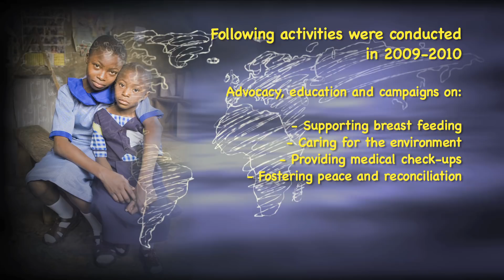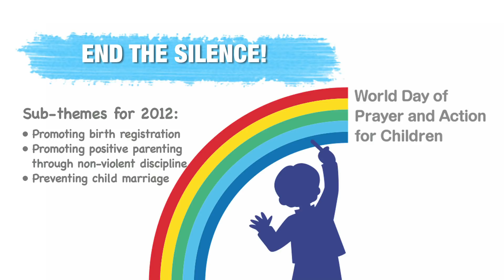World Day of Prayer and Action for Children 2012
The World Day of Prayer and Action for Children is a global movement to mobilize secular and faith-based organizations to work together for the well-being of children. It is held every year in the week of 20 November to coincide with Universal Children's Day and the anniversary of the Convention on the Rights of the Child.

Key among these essential partners are religious communities, which embrace five billion of the world's people and whose broad reach and inspirational power can significantly further both the global goals and individual countries efforts on behalf of children.